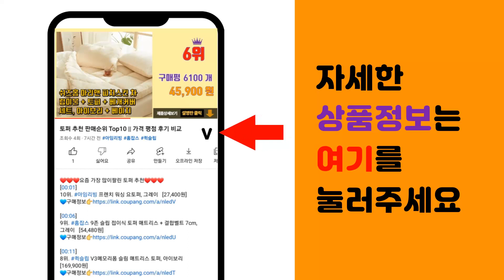LED투광기 추천 판매순위 Top10 || 가격 평점 후기 비교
❤️❤️❤️요즘 가장 많이팔린 LED투광기 추천❤️❤️❤️

[00:01]
10위. 장수램프 컬러원 LED 사각 투광기 30W 흑색 주광색, 1개 [12,610원]

[00:06]
9위. 시그마엘이디 야외 간판조명 고정형 LED 투광기 150W 화이트 주광색, 5개 [185,250원]

[00:11]
8위. 장수램프 컬러원 LED 사각 투광기 50W 흑색 전구색, 1개 [12,390원]

[00:16]
7위. LED 충전식 야외 랜턴 작업등 투광기 36COB 150W, IN W860C 150W, 1 [44,830원]

[00:21]
6위. 두영 LED 투광기 투광등 100W 주광색 간판 간판등 조명, 1개 [26,600원]

[00:26]
5위. LED 110W 투광기 트윈 스탠드 작업등 주광색 흰빛, 1개 [66,500원]

[00:31]
4위. LED앤샵 오스람 국산 LED 투광기 led투광등 led공장등 50W 150W 200W ( [44,000원]

[00:36]
3위. 장수램프 슬림 야외 간판 LED 투광등 70W 주광색, 블랙, 블랙 주광색 [18,200원]

[00:41]
2위. LED 210W 투광기 스탠드 작업등 캠핑조명 세트 트윈 1개입, 1개 [84,800원]

[00:46]
1위. 장수램프 LED 사각 투광등 주광색 50W, 1개 [10,860원]